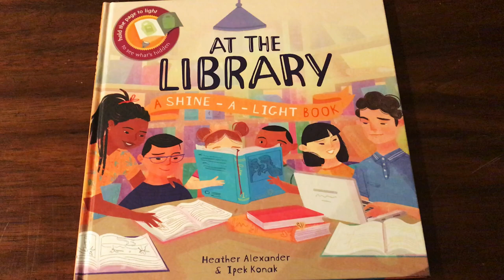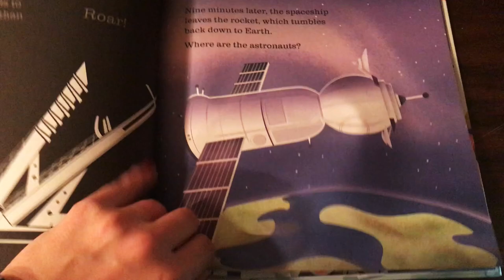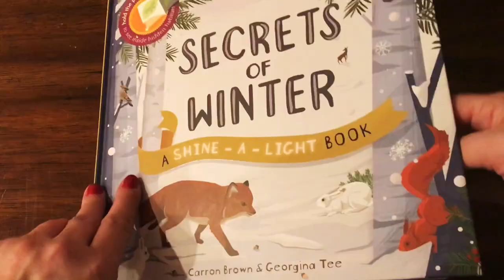Take a Peek Inside EVERY Shine-a-Light in less than 3 Minutes!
Flashlights! Hidden pictures! And learning?? What could be more fun?! Browse and shop for all TWENTY Shine-a-Light books